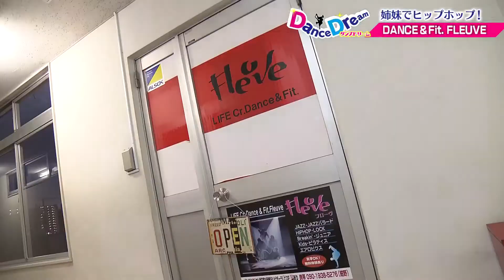19ダンスドリーム PLUS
「ダンス＆フィットネスFLEUVE」(福島市)のPLUSのお二人を紹介します！